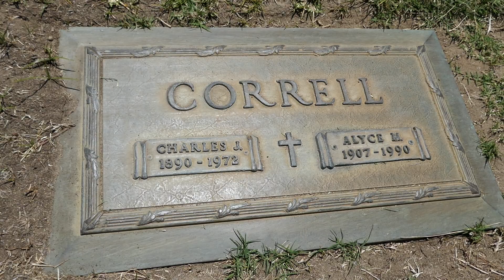Actor Charles Correll Grave The Grotto Holy Cross Cemetery Culver City LA California US July 6, 2023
Actor Charles Correll Grave The Grotto Holy Cross Cemetery Culver City LA California USA July 6, 2023.
Radio Comedian and Actor. He is best remembered for his work on the "Amos 'n' Andy" radio sitcom show, set in Manhattan's historic black community of Harlem, with Freeman Gosden (who played Amos Jones), voicing the central character of Andy Brown. Born Charles James Correll in Peoria, Illinois he worked as a stenographer and a bricklayer before meeting Gosden in Durham, North Carolina while working for the Joe Bren Producing Company. In 1925 the two appeared on radio station WJQ in Chicago, Illinois and soon became full-time broadcasters playing “Sam ‘n’ Henry” The "Amos 'n' Andy" show first originated on radio station WMAQ, Chicago, Illinois in 1928 and ran as a 15 minute nightly radio serial, in 1939, “Amos ‘n’ Andy” moved from NBC to CBS & from Chicago to Hollywood, in 1942 “Amos ‘n’ Andy” went off the air because Campbell Soups had a shortage of metal cans due to the need for metal for the war effort, they returned to NBC in 1943 as a weekly 30 minute situational comedy with guest stars, musical numbers, and an audience from 1943 until 1955, in 1948, they returned to CBS with there Sunday show and as a nightly disc-jockey program called “the Amos ‘n’ Andy Music Hall”,until 1960. In 1930 RKO Radio Pictures brought him and Gosden to Hollywood to do an Amos 'n' Andy feature film, "Check and Double Check," and played their roles in blackface. The film pleased neither the critics or Gosden and Correll themselves, but briefly became RKO's biggest box-office hit prior to their 1933 release of "King Kong," before rapidly declining. In 1952, Amos ‘n’ Andy celebrated there 10,000th broadcast & in 1954 there life story was presented on a special broadcast with Edward R. Murrow, William Paley & David Sarnoff, Gosden and Correll used their real voices and calling each other by their real names, which had never been done on the show before. In 1962 he and Gosden were named to the Radio Hall of Fame in 1962 and in 1969 he received a star on the Hollywood Walk of Fame for his radio work in 1969. He died following a heart attack in Chicago, Illinois at the age of 82. In 1977 he and Gosden were inducted in the National Association of Broadcasters Hall of Fame. His son, Charles Correll, Jr., went on to become an actor and a director. Another son, Richard Correll, also became an actor, best remembered as Richard Rickover on the ABC television sitcom "Leave It To Beaver" and also produced and directed the ABC television sitcom "Family Matters."